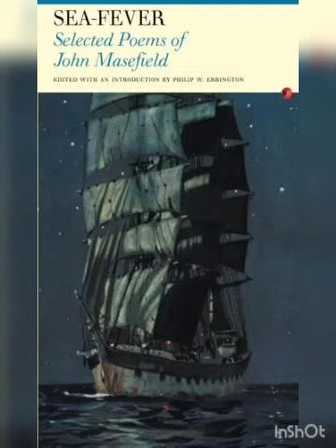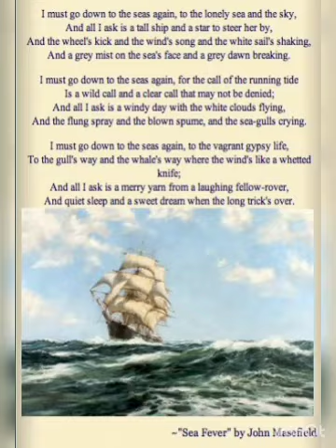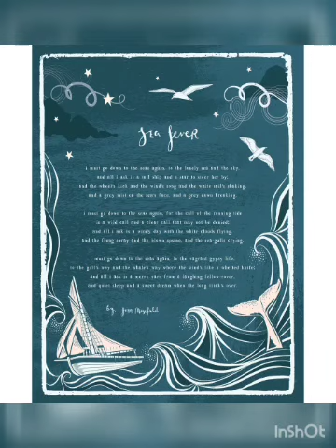Class 7/TNB/English/Session 24